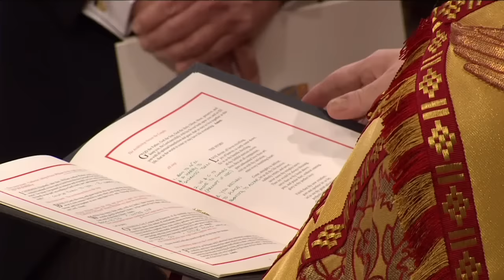The Royal Wedding Vows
Prince William and Catherine Middleton say their wedding vows in Westminster Abbey.

The Royal Wedding took place on 29 April 2011.
Credit: PA Images